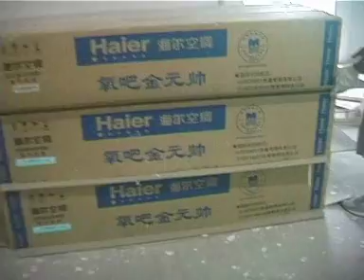前程路遠，我也知事奉未完 ── 聖殿紀念冊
今天，4月10日

十五年過去
聖殿的故事，開放日的獨特氛圍
再一次在大獅子們的心內縈繞

正如日華牧師親自為《聖殿紀念冊》寫上的序言
「三天的開放日
提先把將毀的殿
重建在你我心深之地

比對屯門區五萬多呎辦公室
這殿
將遠遠更值得珍惜
更教心靈樂透」

今天是聖殿開放日首天的15周年
錫安日報特意將聖殿紀念冊內
兩個珍貴片段重新整理
於今晚首播

為讓各位經歷過聖殿時代的大獅子們
緬懷與感恩
更讓從未經歷過這段日子的小獅子們
有跡可循
尋索成聖的義人之路